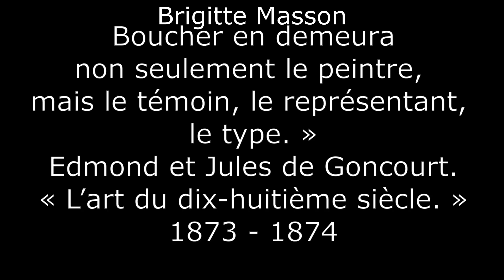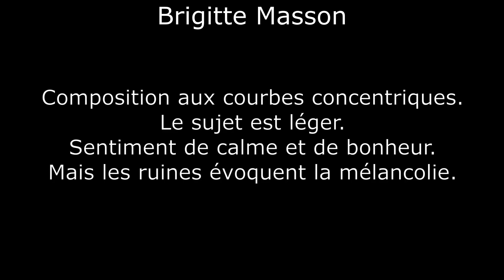Diaporama - François Boucher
François Boucher

François Boucher
Peintre
Opéra Garnier
Paris

« Boucher est un de ces hommes qui signifient le goût d’un siècle, qui l’expriment, le signifient et l’incarnent. Le goût français du siècle s’est manifesté en lui dans toute la particularité de son caractère : Boucher en demeura non seulement le peintre, mais le témoin, le représentant, le type. »
Edmond et Jules de Goncourt.
« L’art du dix-huitième siècle. »
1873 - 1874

François Boucher
Abraham et Agar

François Boucher
Amour à la colombe

François Boucher
Composition aux Putti
Musée Bemberg
Toulouse

François Boucher
La mort de Socrate
Huile sur toile en camaïeu de brun
Musée Tessé
Le Mans

Socrate est représenté sur son lit de mort, dans un cachot, avec la coupe de ciguë vide à ses côtés. Ses disciples tentent de recueillir ses dernières paroles. Boucher traite ici d’un sujet plus sérieux. Ses mythologies galantes sont bientôt passées de mode. L’agonie du philosophe est représentée par des draperies animées et de fortes diagonales.

François Boucher
Psyché refusant les honneurs divins
Blois

François Boucher
L'Amour introduisant Psyché dans l'Olympe
Avant 1739
Huile en grisaille sur toile
Musée Arts décoratifs
Paris

Francois Boucher
Paysage

D'après François Boucher
Le ballet enfantin
Fauteuil à la reine
Petit Palais
Paris

François Boucher
Le peintre dans son atelier
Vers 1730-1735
Huile sur bois
Musée du Louvre
Paris

François Boucher
Prédication de saint Jean-Baptiste
Musée Arts décoratifs
Paris

François Boucher
Pastorale au Berger gardant ses moutons
Huile sur toile
Musée d'art
Caen

Composition aux courbes concentriques.
Le sujet est léger.
Sentiment de calme et de bonheur.
Mais les ruines évoquent la mélancolie.